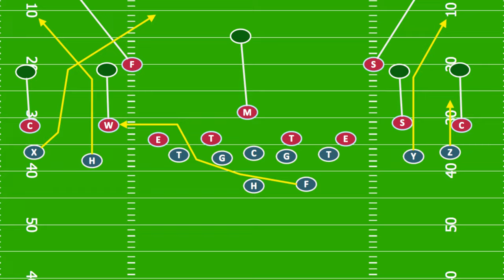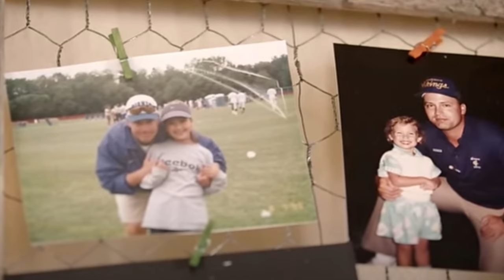The Man Who Discovered Tom Brady...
Dick Rehbein was the Quarterbacks coach for the New England Patriots when they would draft Tom Brady with the 199th overall pick in the 2000 NFL draft.

Welcome to Football Lore, the ultimate destination for die-hard fans and newcomers alike who are passionate about the thrilling world of NFL and college football. Our channel dives deep into the rich tapestry of football history, unearthing captivating stories, legendary moments, and unforgettable players that have shaped the game. From behind-the-scenes insights to in-depth analyses of iconic games, Football Lore offers a unique blend of entertainment and education. Whether you're a lifelong supporter or just getting acquainted with the gridiron, our documentary-style content brings you closer to the heart-pounding action and the compelling narratives that make football more than just a game.

0:00 Intro
0:58 Tom Brady As a Prospect
3:35 Patriots Draft Needs
5:02 Scout Who Found Tom
6:52 Why Pick Tom?
8:20 Dick Rehbein Legacy
9:52 Tom Brady 2001